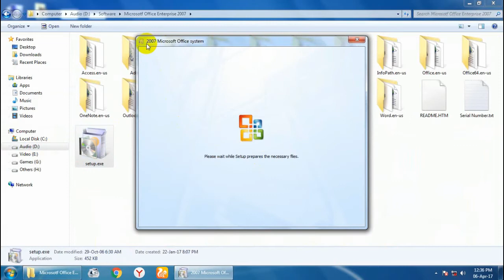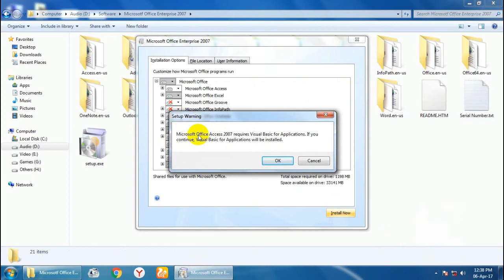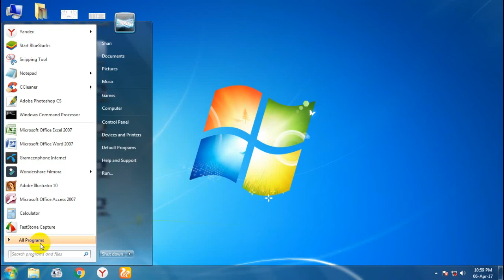How to Install Microsoft Office 2007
জেনে নিন কিভাবে মাইক্রোসফট অফিস ২০০৭ আপনার কম্পিউটারে ইনস্টল করবেন
How to install microsoft office 2007 to your laptop or deskop easily.